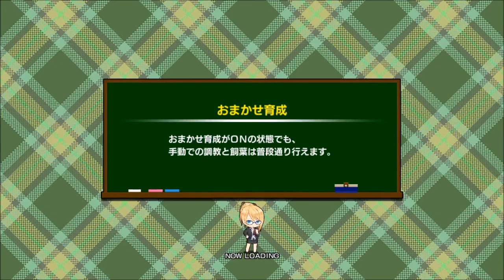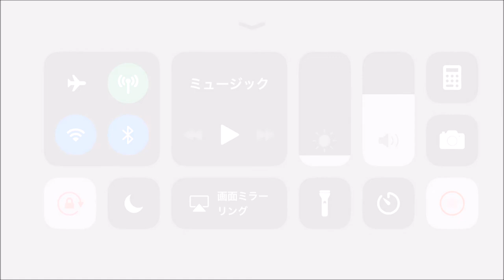【スタポケ #21-3】牝馬2冠目、オークスに出走！【スターホースポケット：競馬ゲーム】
オークスで2冠目に挑戦！

【19】引退レース、宝塚記念！テイエムオペラオーやメイショウドトウと対戦：

4月26日新登場、SHデラックスガチャに挑戦！SSRホースゲットなるか？